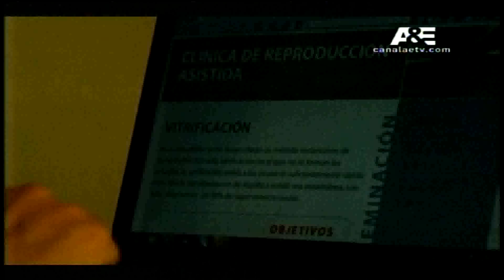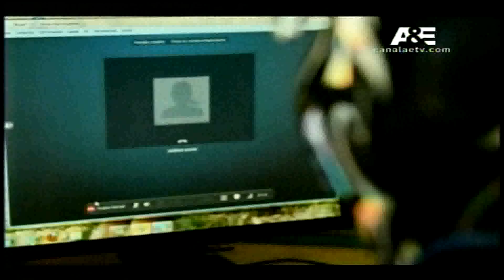El Luchador 2 - Episodio 3 (Rompimiento) =p2=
La serie te infiltra en el mundo de la Lucha Libre Mexicana a través de la perspectiva real de cuatro luchadores en etapas muy diferentes de sus carreras dentro del Consejo Mundial de Lucha Libre. Mostramos el esfuerzo y el sacrificio que se requiere para llevar una doble vida; La del héroe que pelea sobre el ring con una fuerza super humana y la de la persona normal detrás de la máscara que vive entre los otros humanos.